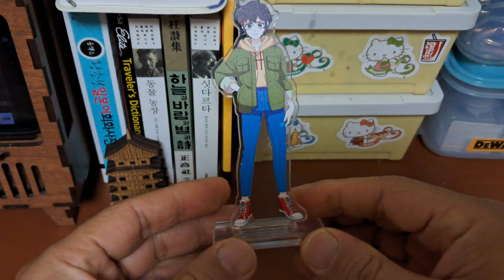달려라 하니 ! 아크릴피규어 [Unboxing]